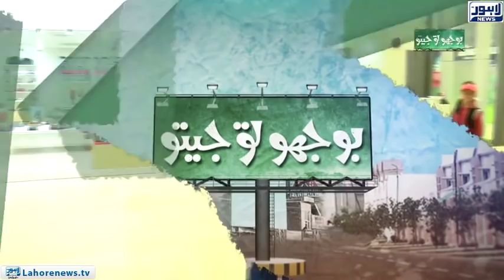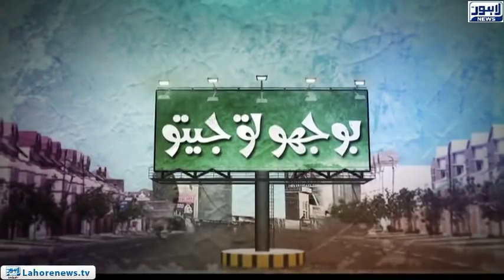Bhoojo to Jeeto - Catch the funniest moments of show - Part 03